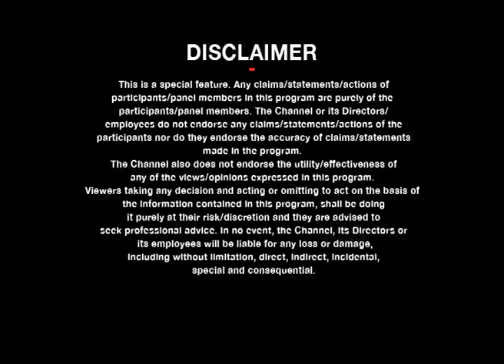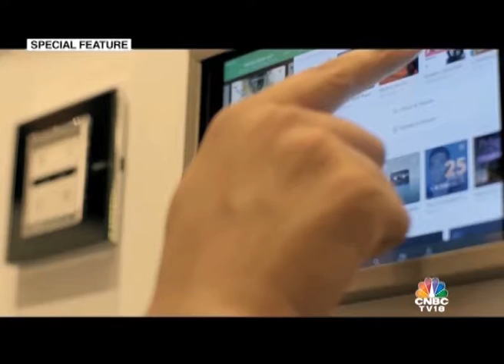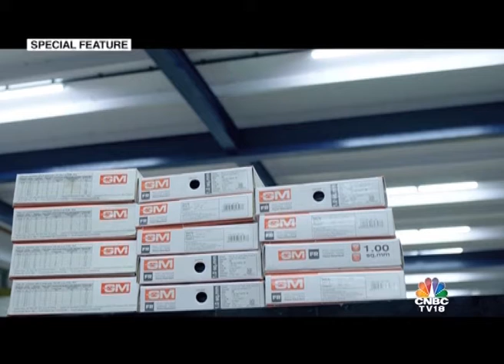CNBC TV18 features GM Modular on EP-11 AsiaOne’s Greatest Brands & Leaders Asia, ME& Africa21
With more than 2 decades of rich and enterprising experience, visionary and a thoughtful entrepreneur who is instrumental in making strategic decision and spearheading the marketing, R&D, product design and other functions, the CEO and Managing Director of GM MODULAR Private Limited - Mr. Jayanth Jain and is going to be honored with Asia's Greatest Leaders 2020-21 Awards